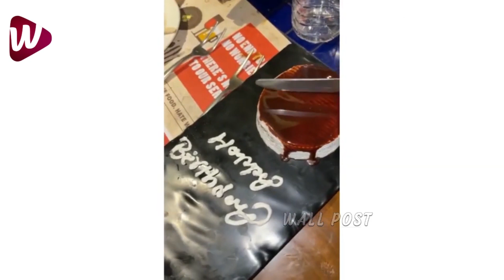Jabardasth Mukku Avinash Engagement Video | Avinash got engaged to Anuja ✨| Wall Post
Jabardasth Avinash Engagement Video | Avinash got engaged to Anuja ✨| Wall Post